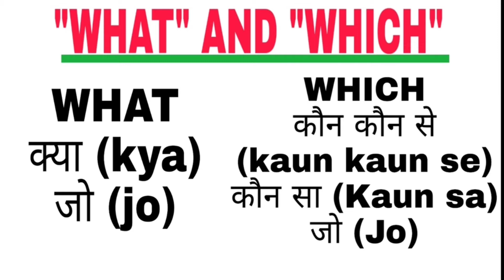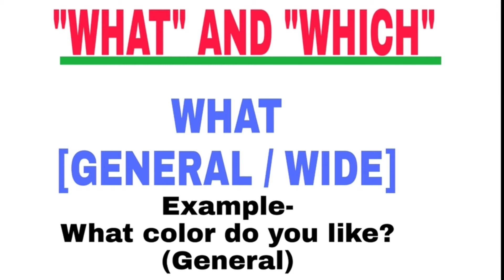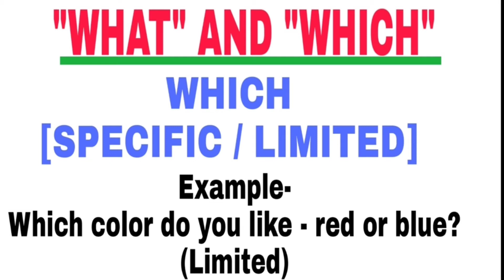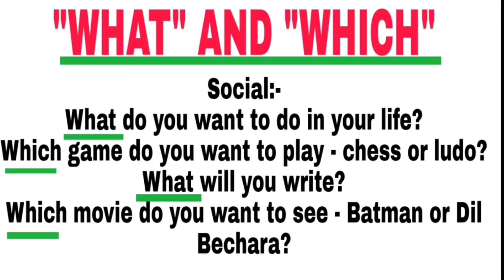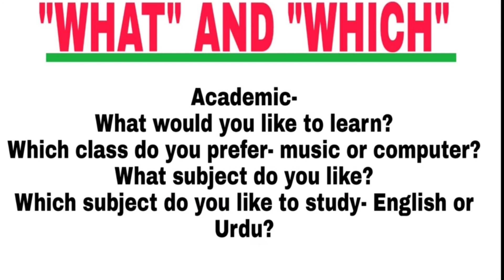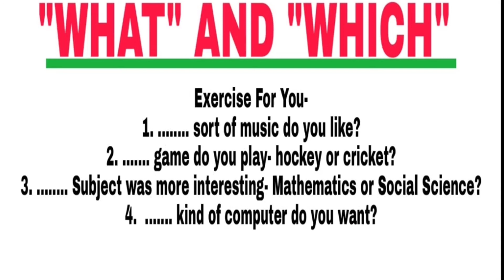"WHAT" AND "WHICH" | Learn How To Choose? | Simplest Way To Understand | BY-Rakesh Sir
How to choose"what" and"which" in English?
Watch this video and clear your misgivings and be perfect in English Language.

speak English
learn English
english kaise sikhe
learning English
how to speak English easily